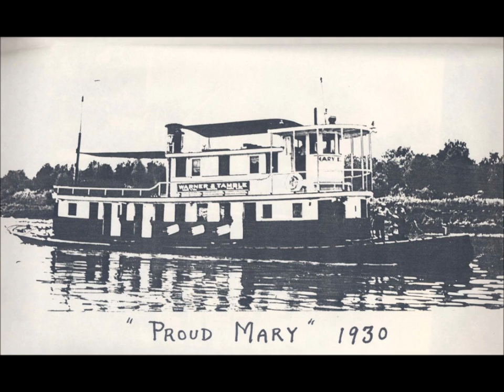Proud Mary mov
"Proud Mary" - CCR (cover by Jacob's Well)